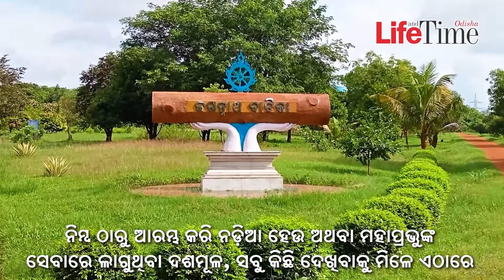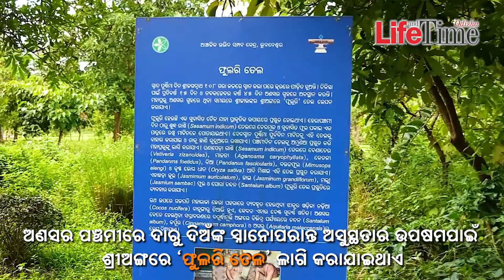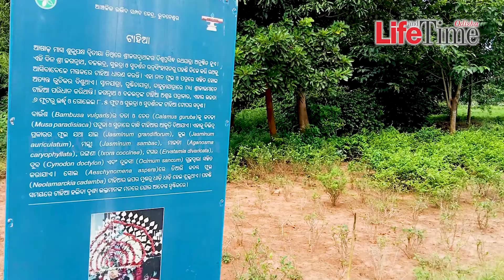Take a Tour of Lord's Garden at Jagannath Vatika | Ekamra Kanan | Life & Time Odisha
Jagannath Vatika on the premises of Regional Plant Resource Centre in Bhubaneswar. The garden showcases plant species that are used in the service of Puri Jagannath temple deities in Bhubaneswar. It houses a collection of over 121 plant species.

The facility has been set up to educate people about various plant species that play a role in the day-to-day rituals of the Trinity. "For the local people, tourists, scholars and researchers, there had been no scope to see all the plants at one place. So, the garden will help a visitor take a look at all plants associated with the Lord and his siblings," said P.C. Panda, principal scientist at the centre. He further said the Jagannath cult had its origin in forests, hence plants played a pivotal roles in the services of the Puri deities.

The plant species have been divided into seven categories based on their use-values - construction of wooden chariots and carts used to transport the logs, plants used for making the idols, tahia (floral crown) for the deities, preparation of dasamula (an ayurvedic drug for the Trinity), phuluri (fragrant herbal oil), leaves, flowers, fruits, seeds for daily rituals and costumes on special occasions.

Life and Time Odisha - Showcasing The Best of Odisha